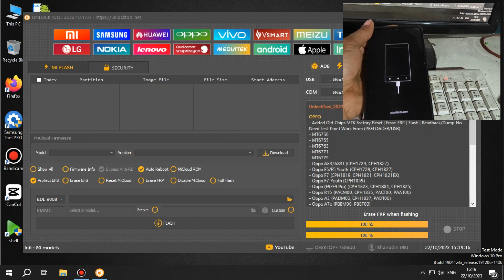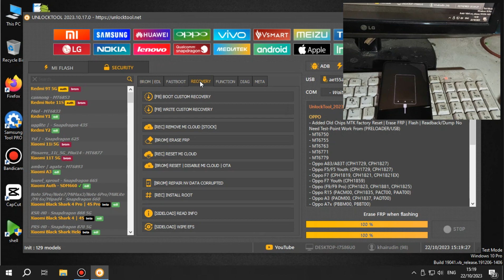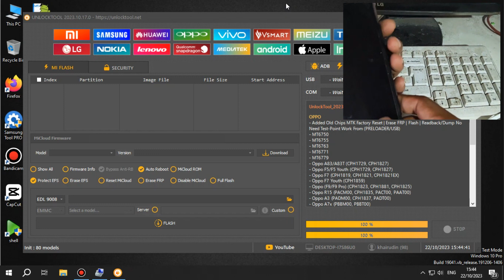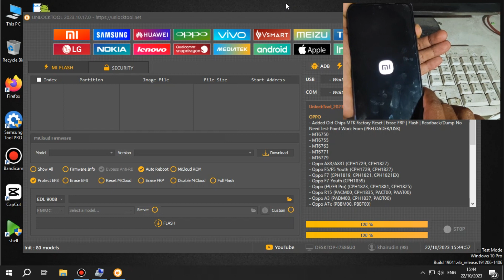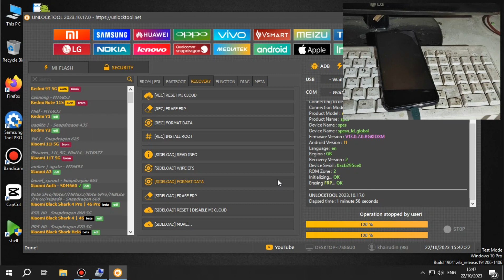Redmi Note 11 Lupa Pola Dan Frp By Unlocktool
Cara reset pola atau sandi
pada redmi note 11 menggunakan unlocktool.